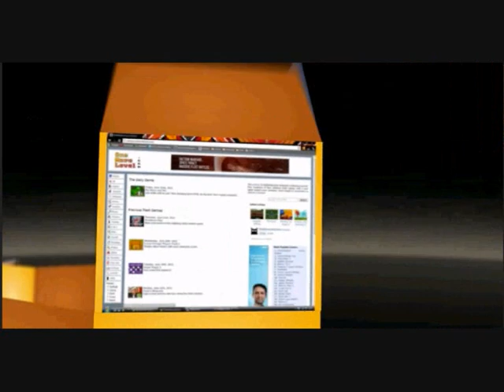FLASH FRIDAY: Carbon theft auto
This week it's all about the parking.